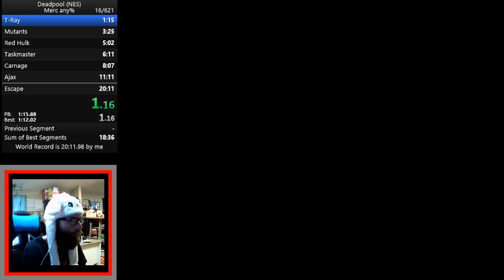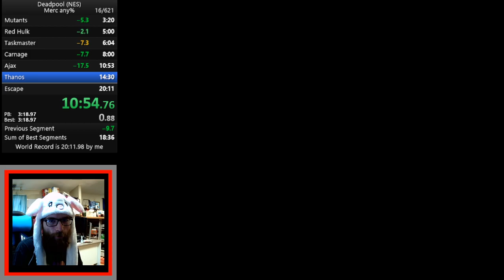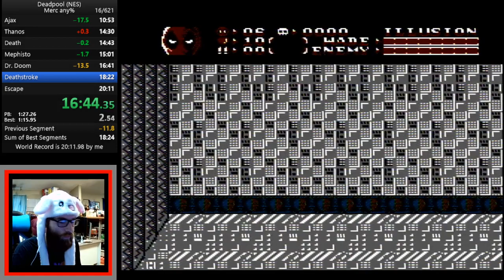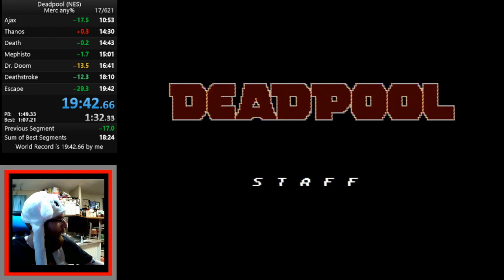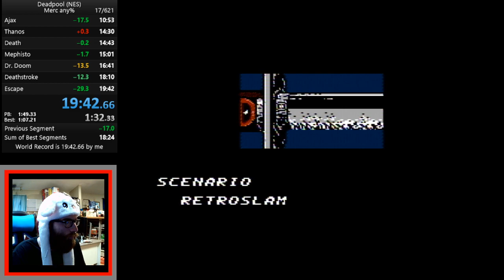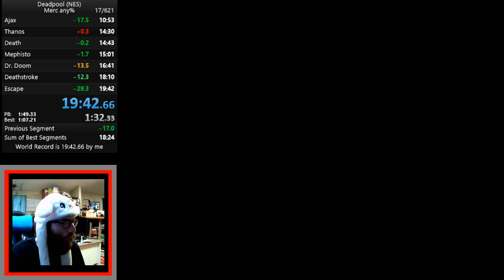Deadpool (NES) Merc Mode 19:42